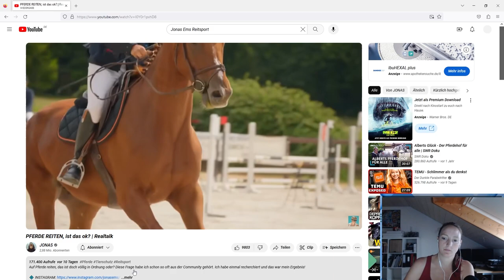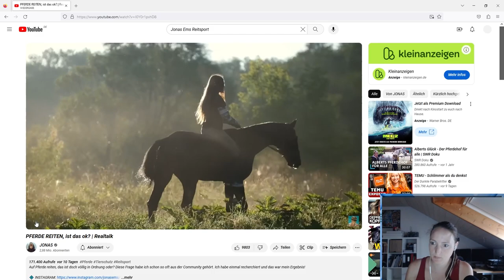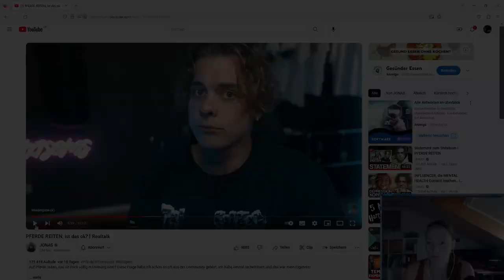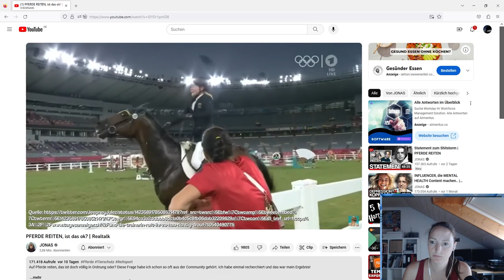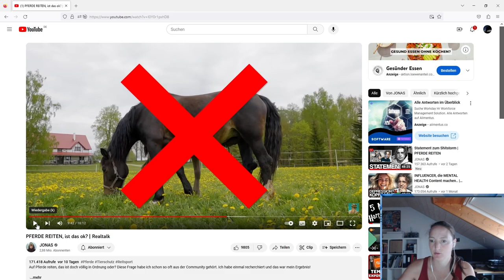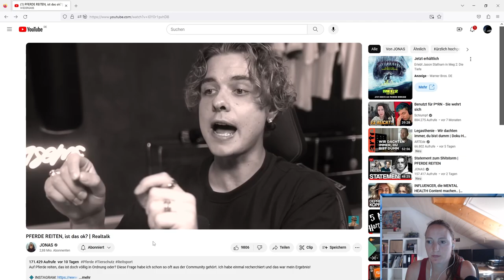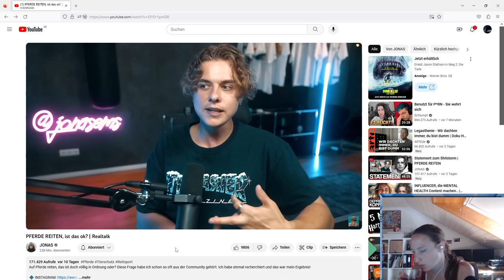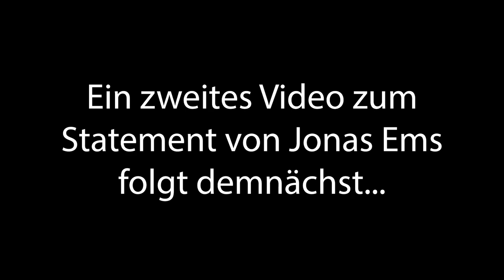Reaktion auf das erste Reitsport Video von Jonas Ems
Auch wenn es inzwischen ein Statement zum ersten Video gibt, möchte ich hier ein paar meiner Ansichten zum ersten Video von Jonas kommunizieren. Leider hat der Reitsport mit seinem anschließenden Aufschrei genau das gezeigt was er gut kann. Blind sein und Dinge die falsch laufen nicht sehen. Ich finde Jonas hat sich bereits in seinem ersten Video, trotzdessen dass er Laie ist, sehr viel Mühe gegeben und bis auf ein paar Aussagen stimme ich ihm hier schon in sehr vielen Aussagen zu.
Doch die Reiterwelt verurteilte das Video ebenso pauschal, wie Jonas unterstellt wurde den Reitsport pauschal zu verurteilen. Daher ist es mir ein Anliegen, euch meine Perspektive zu erzählen. Ich freue mich über regen Austausch in den Kommentaren und bedanke mich fürs zusehen!

Hallo ihr Lieben, ich bin Hanna und betreibe seit einigen Jahren eine Instagram-Seite auf der ich mich mit kontroversen Themen der Reiterwelt befasse, darüber aufkläre und Kritik äußere.
Fast zwei Jahrzente bewege ich mich bereits unter den Pferdemenschen und muss leider sagen, dass die Defizite in Haltung, Ausbildung und Umgang noch immer immens sind.

Seit vielen Jahren verwende ich einen Großteil meiner Freizeit damit, mich in punkto Pferd weiterzubilden. Mein Wunsch ist es, dass mehr physiologisches und korrektes Wissen rund um diese wunderbaren Tiere geteilt und beherzigt wird. Pferde suchen es sich nicht aus bei uns zu sein, sie schulden uns nichts. Wir schulden ihnen das bestmöglichste Leben ohne Rücksicht auf Egoistische Wünsche und Bedürfnisse.

Deshalb heißen meine Profile "Wissen schützt Pferde", denn nur Weiterbildung aus Eigeninteresse schützt unsere Pferde.

Ich freue mich über euren Support, das Teilen meiner Videos und den Austausch mit euch hier oder auf Instagram.
Lasst uns gemeinsam den Pferden eine Stimme geben! Danke.